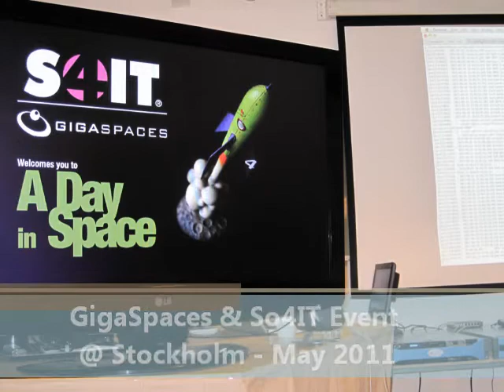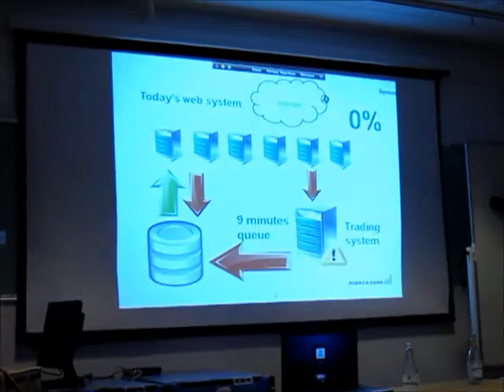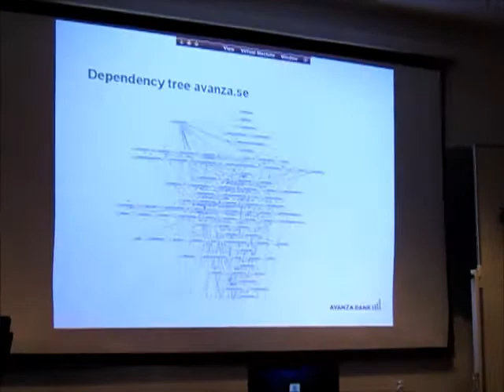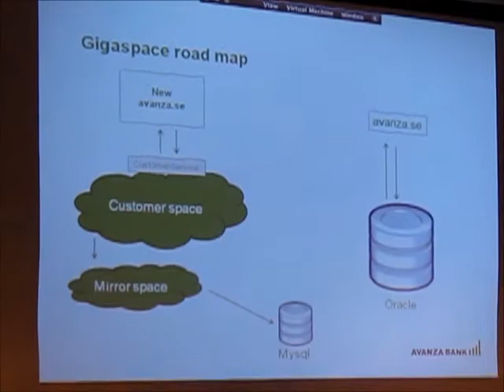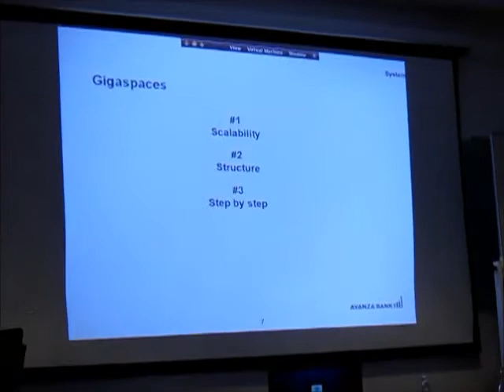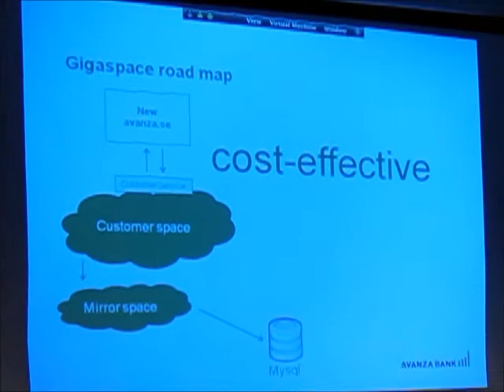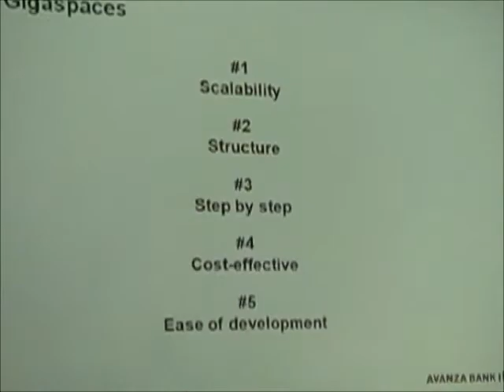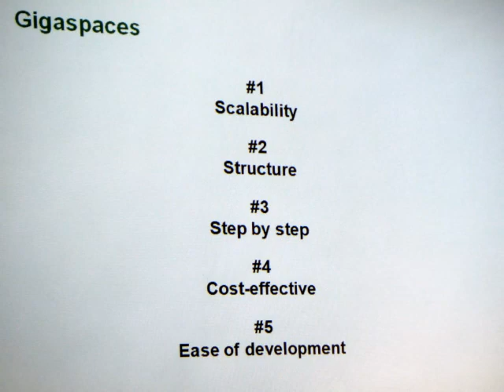GigaSpaces So4It Event Stockholm - May 11